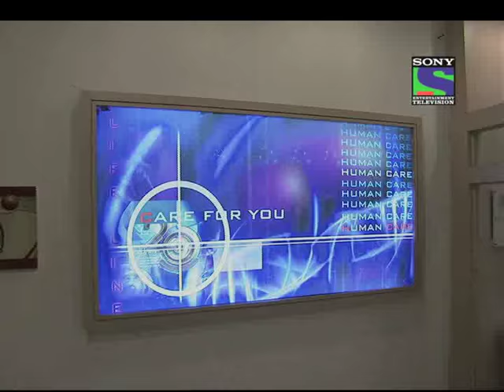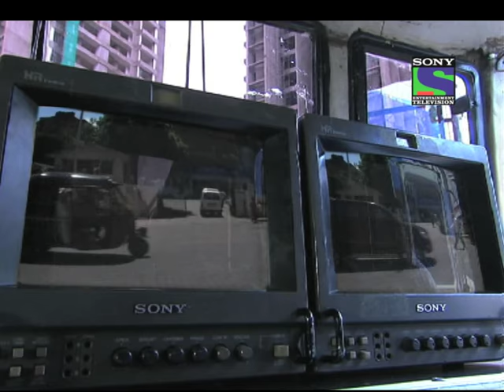CID - Episode 626 - Ek Khoon Do Baar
The episode opens with Insp Aditya shot badly. He is rushed into surgery and seems critical, but suddenly recovers fully once  he enters the ICU. We realize that he is not actually injured  the attack on him was a ploy/ruse for him to enter the ICU. Inside the ICU Aditya meets the tense Dr Sunil. Dr Sunil is  to do a serious  surgery on a witness who is scheduled to go to court soon. Just before the surgery, Dr Sunil found that his family had been kidnapped. The kidnappers have told him that they will be freed only if he botches up the surgery on the  witness and the patient dies on the operating table! If he tries any tricks or calls the cops then his family will be killed. Dr Sunil is warned by the kidnappers that they have a mole hiding in the hospital who is keeping them informed on his activities. A panicked Dr Sunil somehow managed to inform the cops who said they would enter the ICU without anyone realising that the cops had come. Can the cops find and save Dr Sunils family without the kidnappers finding out? Will the witness survive the operation  by a doctor whose hands are quivering due to anxiety? Who is the mole in the hospital keeping watch? The cops have to go about the entire case with great secrecy.. and while racing against time. An episode that is shot in real time.